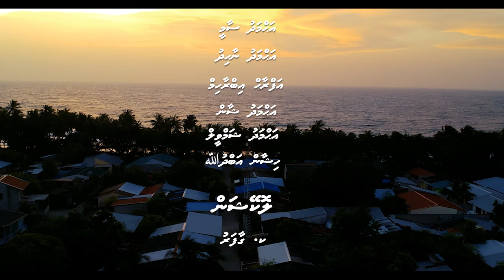O wazan By Mohamed Nihan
Gaafaru (Dhivehi: ގާފަރު) is one of the inhabited islands of Kaafu Atoll, the only island of the natural atoll known as Gaafaru.
Gahaafaru or Gaafaru (Northern Reef) is a large elliptical reef with only a small inhabited island at its eastern end. This reef has proved disastrous to many vessels. Gaafaru reef is as much a separate atoll as Goifulhafehendhu Atoll or Rasdhukuramathi Atoll which are similar in structure and size. It is separated from Kagi (the northern most island of North Malé Atoll) by a narrow but deep channel - the Gaafaru Kandu. Its lagoon has an average depth of 16 fathoms (30 m) and has no coral patches or shoals in its centre. Gaafaru is a small island surrounded by a big reef.